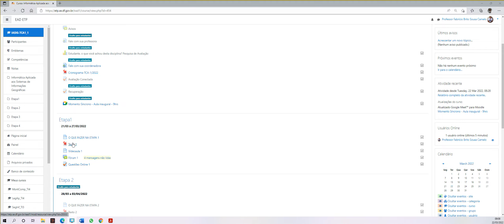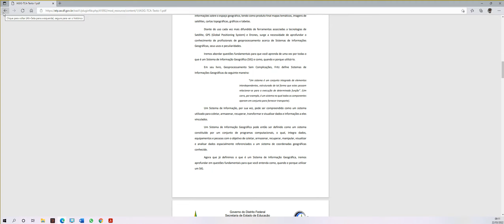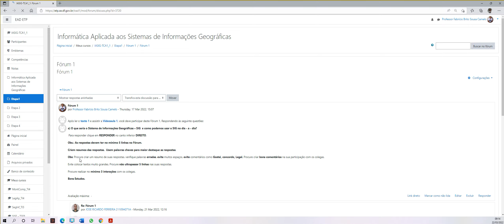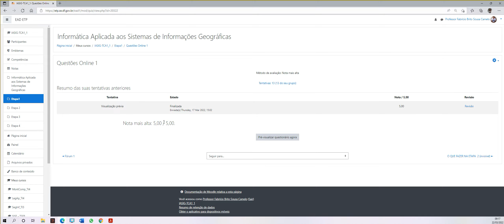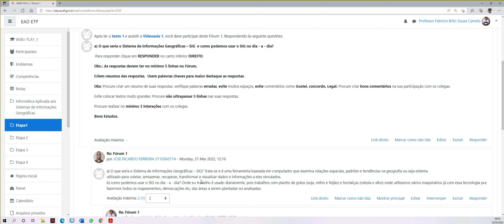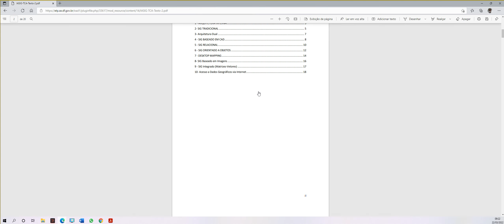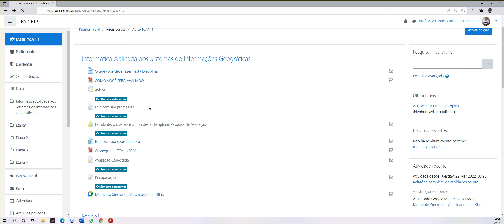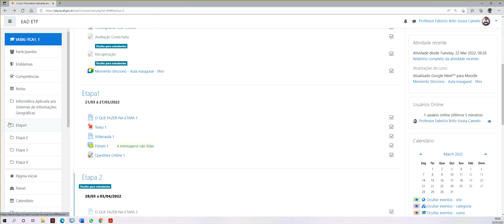Aula Inaugural de IASIG AULA1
Aula inaugural de Informática Aplicada aos Sistemas de Informações Geográficas